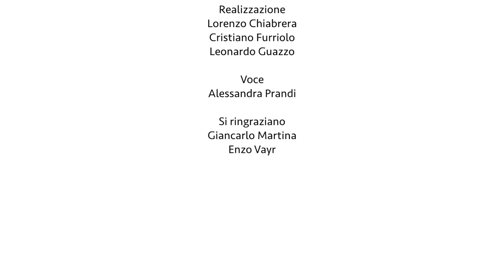Gli spadonari di Giaglione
Ogni anno il 22 gennaio gli spadonari di Giaglione si esibiscono durante la festa patronale. Un’antica tradizione che vive ancor oggi nelle danze e nei costumi dai colori sgargianti.